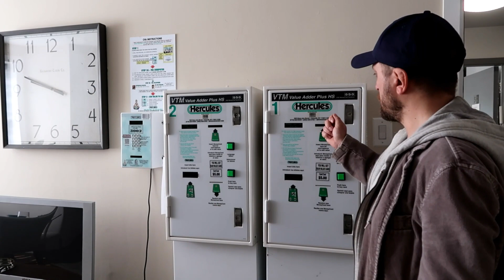VLOG#75 Как снять квартиру в США.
Как снять квартиру в США.